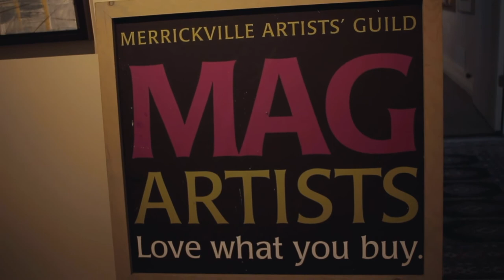James Weller, Painter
Merrickville Artists’ Guild 2020 Virtual Studio Tour